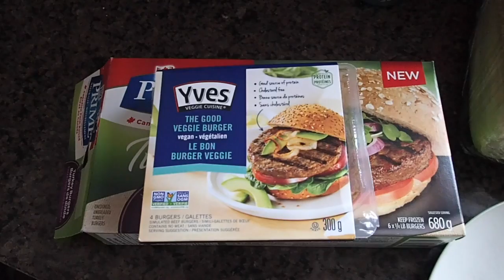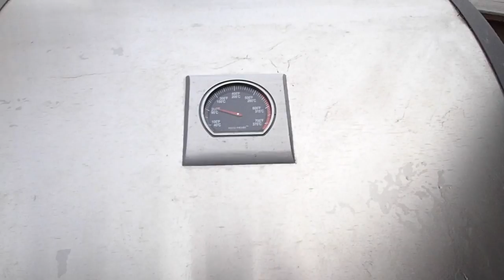Rohkost, Grillen und Koffein (29.3.2017)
Zuhause beim Grillen